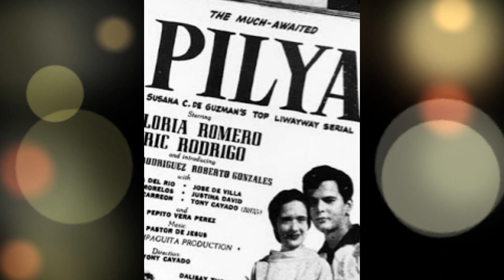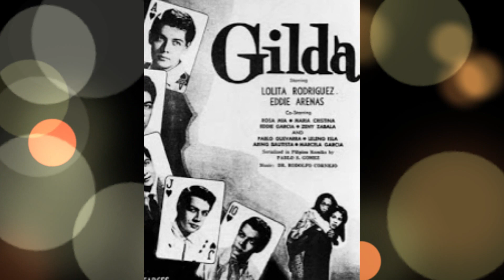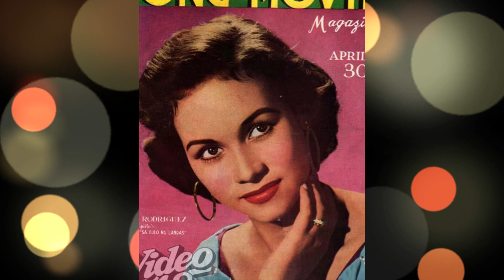LOLITA RODRIGUEZ Biography, BEST Drama Queen ng Sampaguita Noon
Spanish Filipina Classic Actress Biography: Isang Sampaguita actress ang namukadkad noon 1950’s dahil sa kanyang husay sa pag arte. Siya ay si Lolita Rodriguez. Si Lolita ay isang Filipino-American multi awarded actress, na lubos na nakilala dahil sa kanyang pagganap sa pelikulang Gilda noon 1956. Dito ay nakuha niya ang kanyang unang Best actress award mula sa Famas. Kasabay ng mga kapwa aktres na sila Rita Gomez at Marlene Dauden, ang tatlong binibini ng Sampaguita pictures ay kinalala sa kanilang mga talent sa drama at binansagan bilang mga drama queens. Napangasawa ni Lolita si Eddie Arenas subalit sila ay nagkahiwalay din. Alamin natin ang buhay at pagpanaw ng aktres na  si Dolores Marquez Clark o Lolita Rodriguez na nakilala sa mga pelikulang Jack en Jill, Tinimbang ka ngunit kulang, Lucia, Ina ka ng anak mo, at Sapagkat kami’y tao lamang.